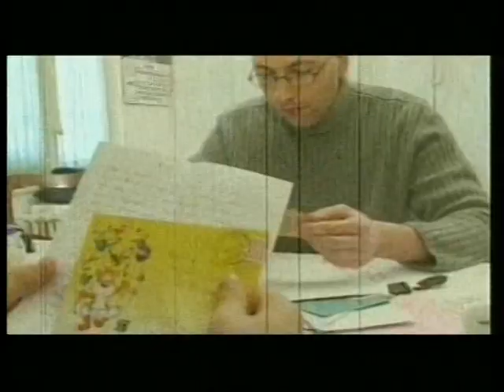PRSLOOK BAND Deca kaznjena za sve, HQ, official video